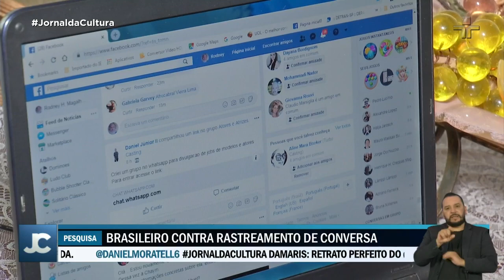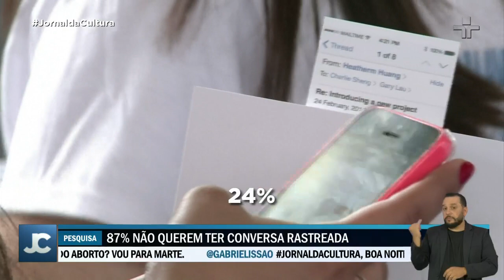Quase 9 em cada 10 brasileiros são contra o rastreamento de conversas em aplicativos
A pedido do Facebook, o Datafolha fez uma pesquisa sobre fake news e privacidade nas redes sociais: 87% dos entrevistados afirmaram que as pessoas têm o direito de usar WhatsApp, Telegram e outros aplicativos sem que suas mensagens tenham a sua origem traçada.